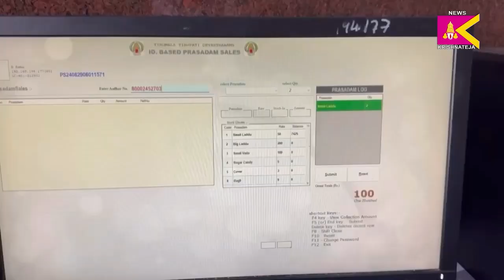డయల్ యువర్ టీటీడీ ఈవో